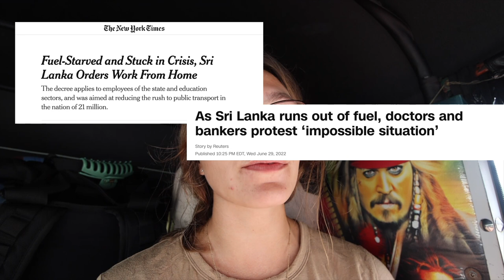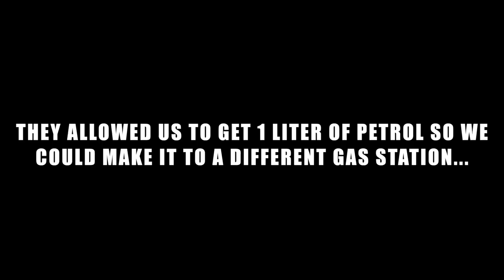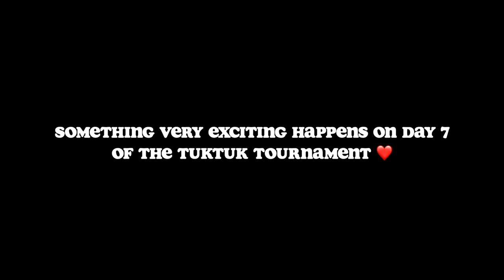dealing with Sri Lanka's fuel shortage and climbing Ambuluwawa Tower 🇱🇰 tuktuk tournament day 6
With driving a tuktuk around Sri Lanka for two weeks, we came worried about the fuel situation. While there are areas of the island where queues are long and gas levels are low, we only had issues one day out of the 14 that we had our tuktuks! While it will be a while before things are completely back to normal, it’s safe to say that the fuel situation has improved and is suitable for tourism!

rent a tuktuk in Sri Lanka: tuktukrental.com

📷Check us out on Instagram: Instagram.com/kyleandmadie/
🎞Amazon store front